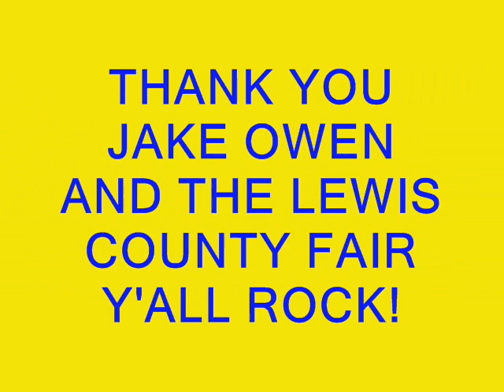JAKE OWEN AT THE LEWIS COUNTY FAIR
This is a video I made with Jake Owen and the Jake Owen girls at the Lewis County Fair in Lowville